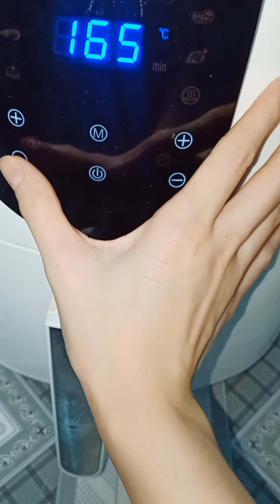Nếu đã ngán thịt cá hãy thử món cà tím sốt cay đơn giản dễ làm này nhé!